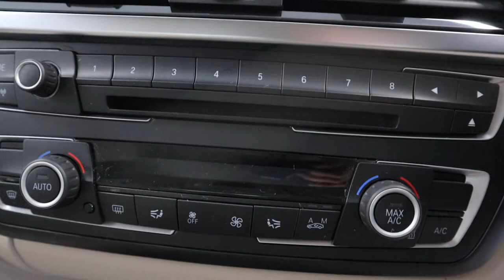Country Car Barford Warwickshire used BMW for sale CV358DS